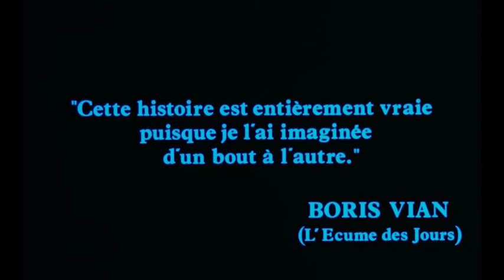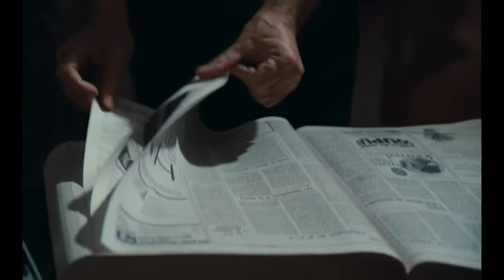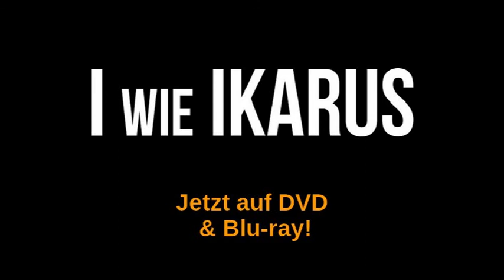Pidax - I wie Ikarus (1979, Henri Verneuil)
Ein Jahr nach dem Attentat auf den Präsidenten weigert sich Oberstaatsanwalt Henri Volney, das Abschlussprotokoll der Ermittlungskommission zu unterzeichnen. Es gibt aus seiner Sicht zu viele Ungereimtheiten bei den Ergebnissen und massive Einmischung "von oben" in die Kommissionsarbeit. Also ermittelt Volney protokollgemäß neu. Und schon bald lässt sich die Lesart vom psychisch kranken Einzeltäter immer weniger aufrechterhalten. Doch je weiter Volney vorankommt, desto höher steigt sein Name auf der Abschussliste bestimmter Kreise.
Der klassische Politthriller von Genreprofi Henri Verneuil nimmt das Attentat auf John F. Kennedy zur Vorlage, um Machtmechanismen und die Unkontrollierbarkeit bestimmter staatlicher Institutionen zu beleuchten. In der Hauptrolle ist ein fantastisch aufgelegter Yves Montand zu sehen. Der Score stammt von Ennio Morricone.

Quelle: Pidax-DVD